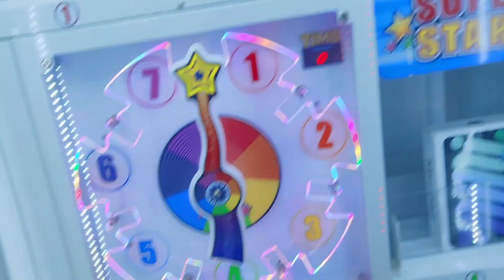Pari ko Ye Teddy Pasand Aagaya! ❤️| vlogs